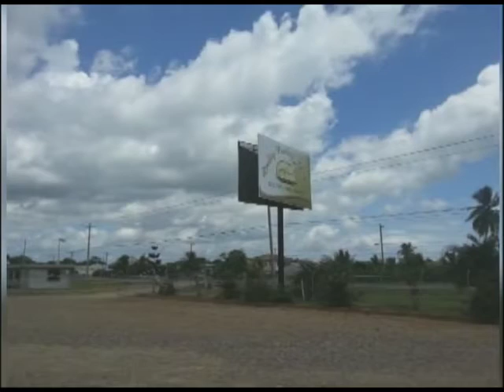Sixteen year old detained for Saturday night fatal shooting in Dangriga